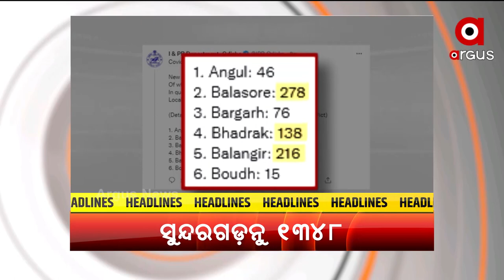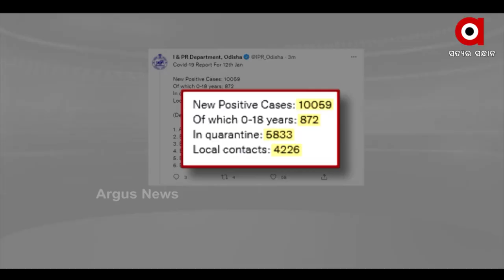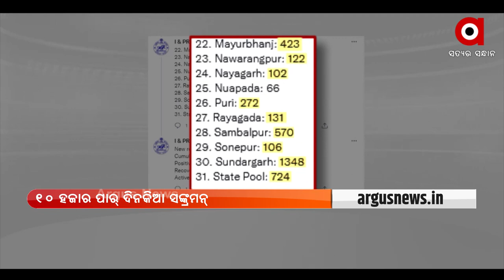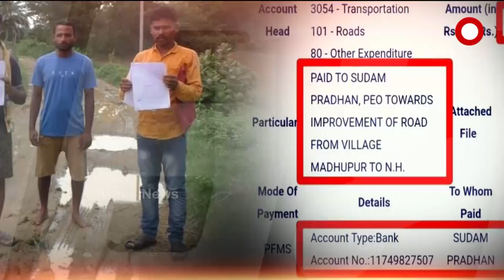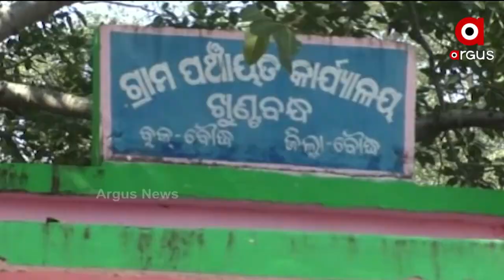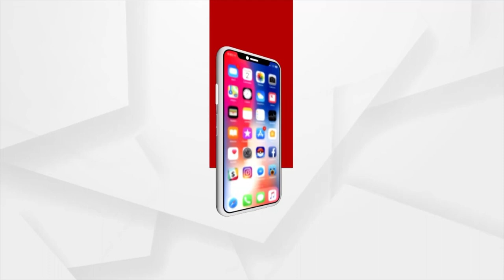Nuakahai Express | 11 Jan 202 2 | Argus News